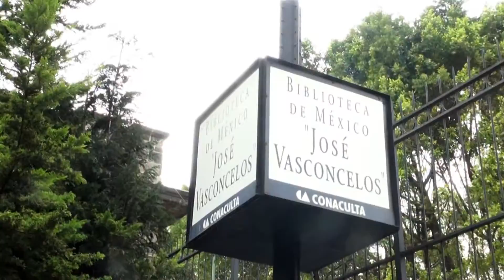La UAS se mantiene un paso adelante en los ajustes del sistema educativo nacional RECTOR